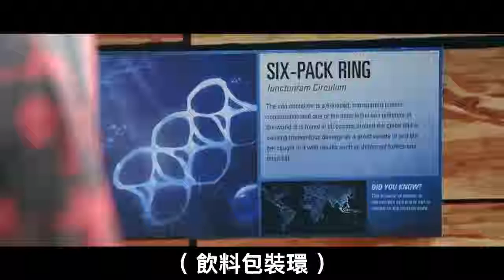【環保廣告】Greenpeace 2018年11月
出處：廣告裁判